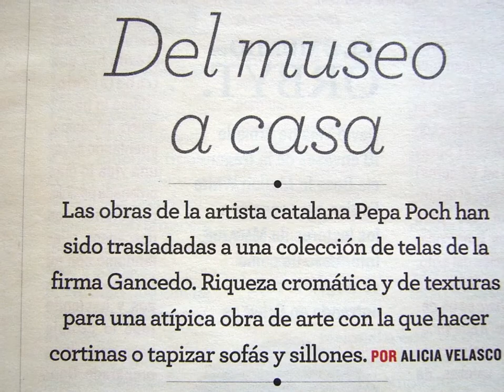ART PEPA POCH TEXTILES COLLECTION by GANCEDO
Gancedo presentó en la feria Maison Objet de 2010 en París la colección de textiles de Pepa Poch, pintora catalana que llevó por primera vez su arte a las telas.

Inspirada en su pintura "Eau de la France", una obra donde se plasman los típicos paisajes de la Provenza a base de densas pinceladas que nos hablan de la tierra, el mar y la vegetación.